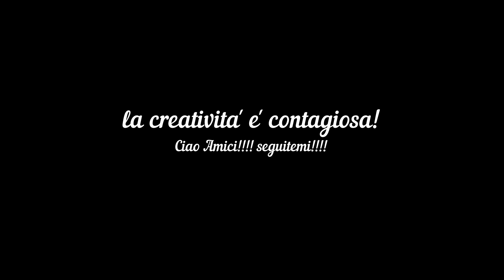Farcitura e decorazione Pan di Spagna!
Panna e tanti coloranti alimentari sono alla base del cakedesign e non deve mancare la creatività